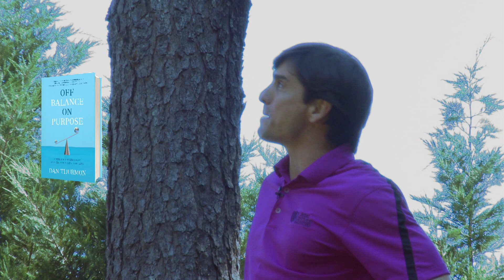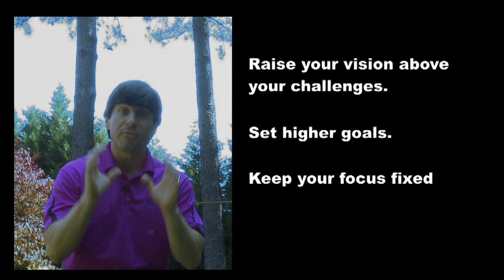How to Balance Your Life - Part 1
Dan teaches the principles of effective balancing from atop a slack rope ten feet in the air! This first video in the series shows how focus plays a vital role in how you move forward and negotiate your present challenges.